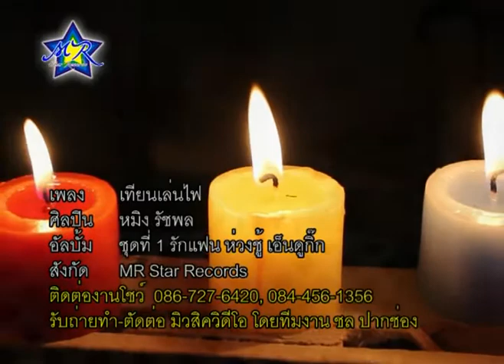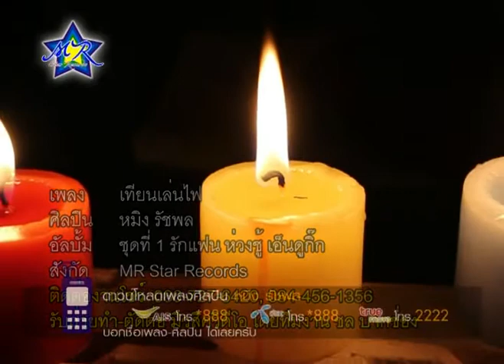เทียนเล่นไฟ - หมิง รัชพล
Yakcute Studio : ยักคิ้วสตูดิโอ | ช่องวาไรตี้ สาระ-บันเทิง